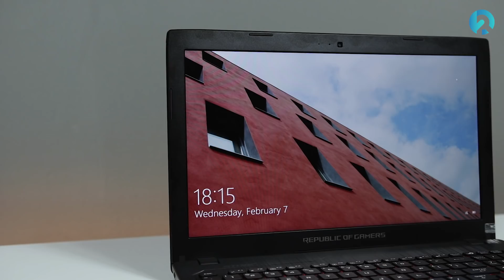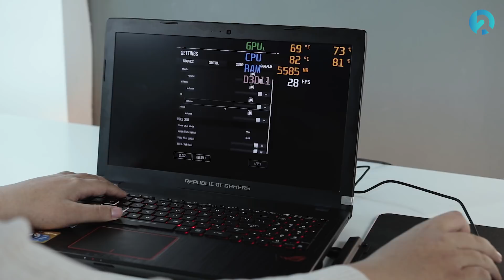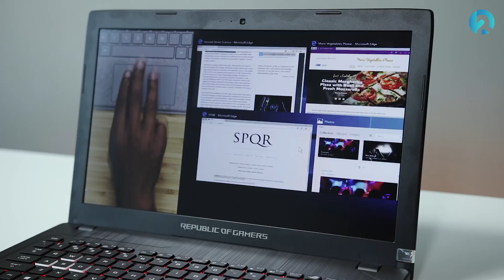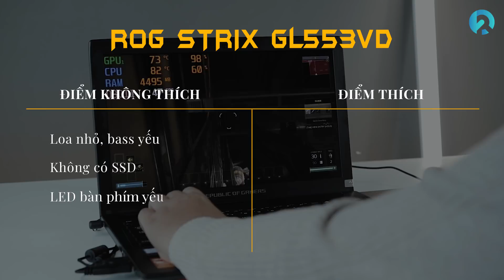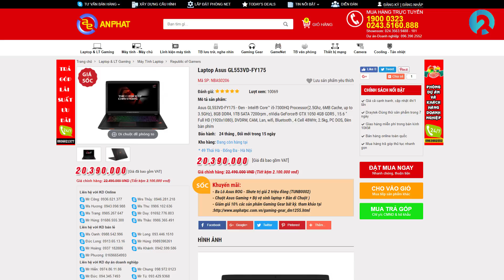ASUS ROG Strix GL553VD - Laptop tầm giá 20 triệu đáng mua?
Asus ROG Strix Gl553VD là laptop gaming giá rẻ với nhiều ưu điểm như màn hình đẹp, cấu hình tốt, thiết kế chắc chắn.